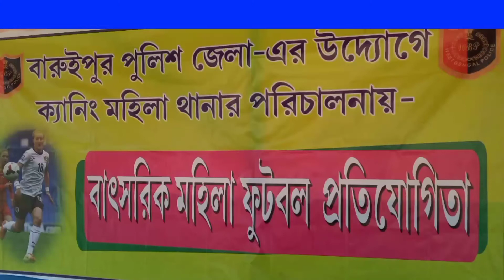Baruipur Women's --Football Turnament 💥//বারুইপুর মহিলা ফুটবল টুর্নামেন্ট //Evatv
baruipur football turnament.. sauth 24pargana.
baruipur football
kolkata football
mohila football
sauth 24pargana football news